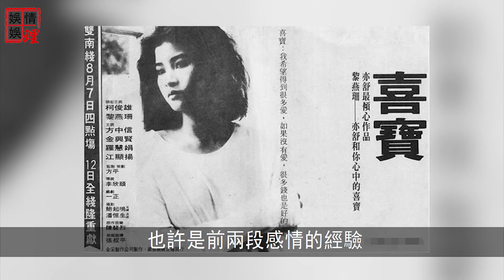瘋狂折磨鄭佩佩33年不過癮，假戲真做硬上弓岳華玩火上身！76歲亦舒近況曝光令人唏噓，從言情天后到淪為單親女魔頭內幕太驚人！【娛情娛理】